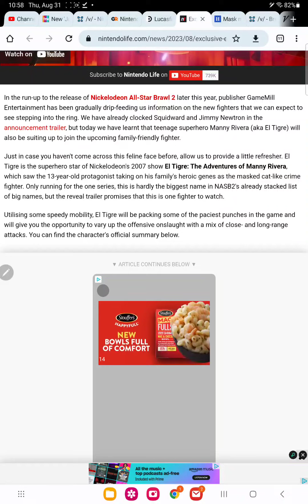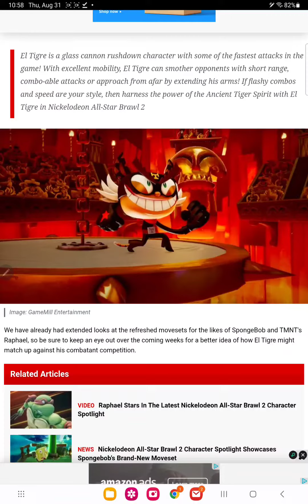nickelodeon all star brawl El tigre revealed